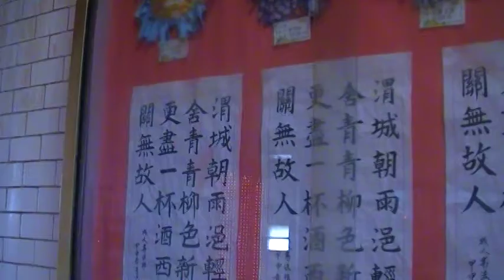大家恭禧 慈德宮 曰南 玉而富 Arts104 古玩古董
大家恭禧 慈德宮  曰南

(藝術品)